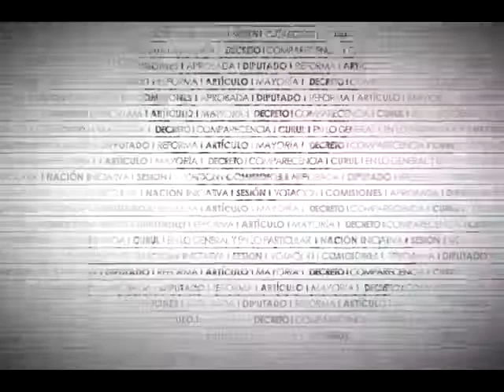Dip. Fernando Belaunzarán (PRD) - Cultivo de Amapola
Desde su curul el Dip. Fernando Belaunzarán Méndez (PRD) recuerda la solicitud para producir y cultivar amapola de manera legal. Asimismo, señala el porcentaje del uso de la morfina para aminorar el dolor físico. Igualmente, refiere las gestiones realizadas en Guatemala para producir amapola. Por otra parte, reitera su respeto a todas las religiones y solicita hacer cumplir la ley en torno a la visita de Armando Alducín, integrante de la iglesia Vida Nueva, a la Cámara de Diputados.